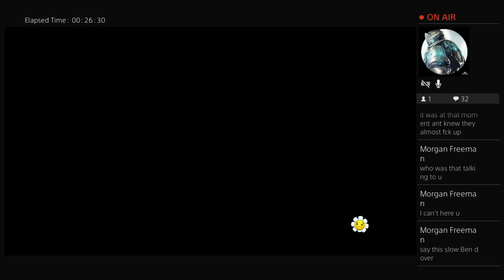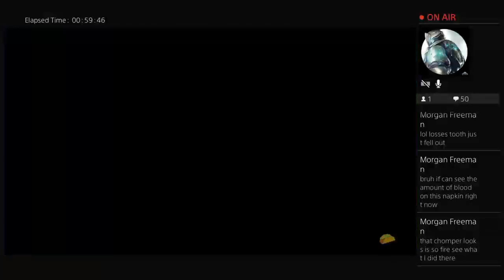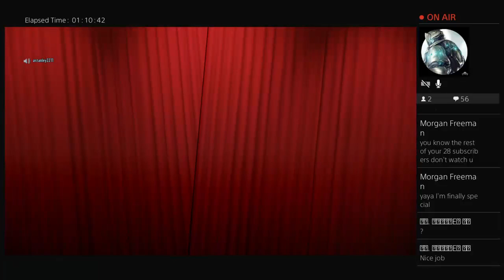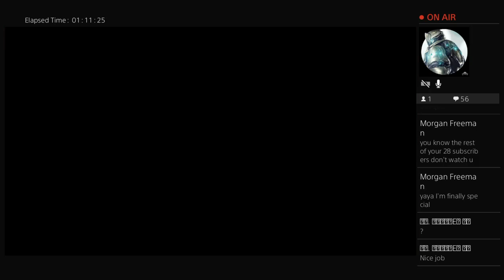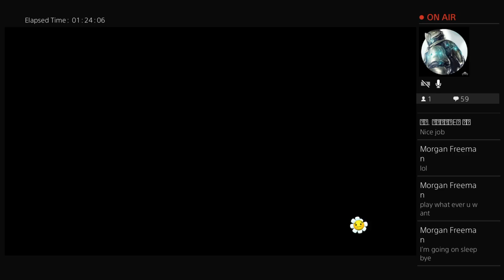Plants vs zombies garden warfare 2 gameplay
Hi my name is Anthony and joy my videos of ps3 games and others